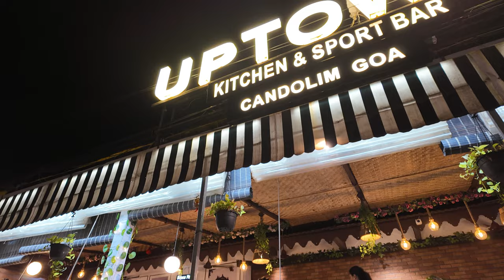North Goa Unwrapped: A Cinematic Adventure through Tropical Paradise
In this video we will know complete information about Goa, a very beautiful state of India and know which places you can visit in Goa. Goa is one of India's special places, a State seemingly blessed with fabulous weather, even more fabulous beaches, delightful people, good food, hill-top forts, and little white-washed churches. Goa is always a favourite destination of tourists and this place is not only the favourite of indians even foreigners love this place. Goa is famous for beaches and nightlife where you can freely travel without any fear that's why Goa is favorite for everyone and this video will give you complete guidance about goa trip and you will know every expenses of your goa trip.
People also search for:
goa
calangute beach goa
ashwem beach goa
foreigners in goa
hilltop goa